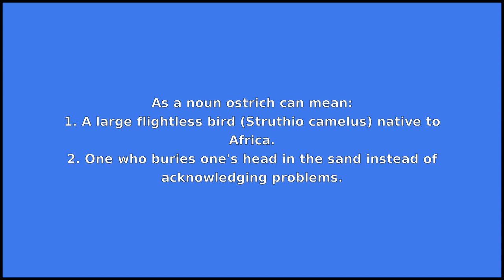OSTRICH - Meaning and Pronunciation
How to pronounce ostrich?

This video provides examples of American English pronunciations of ostrich by male and female speakers.
In addition, it explains the meaning of ostrich through a dictionary definition and several visual examples.

IPA Transcription of ostrich is /ˈɔːstrɪtʃ/.

Definition of ostrich according to Wiktionary:
ostrich is a noun

As a noun ostrich can mean:
1. A large flightless bird (Struthio camelus) native to Africa.
2. One who buries one's head in the sand instead of acknowledging problems.

If you'd like to test your pronunciation of ostrich, check out Accent Hero's real-time pronunciation feedback tool: